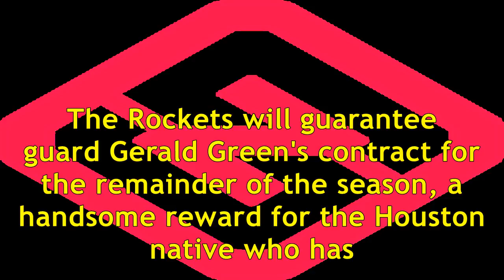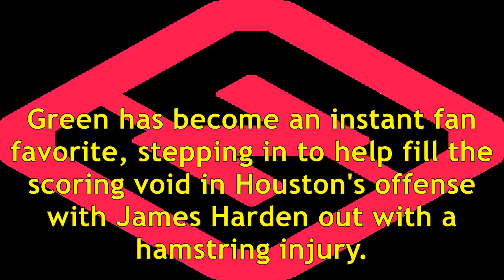Gerald Green’s NBA comeback nets guaranteed green from Rockets, report says